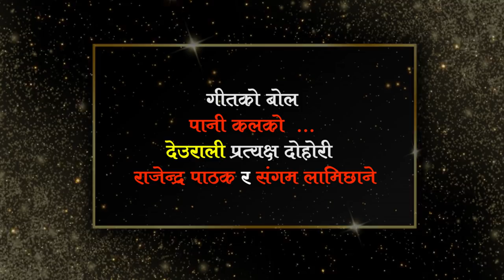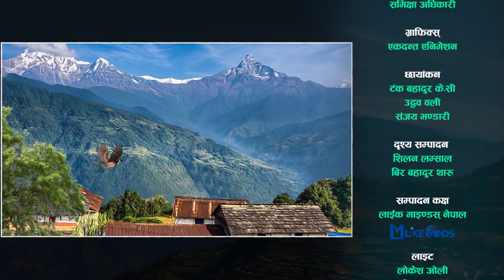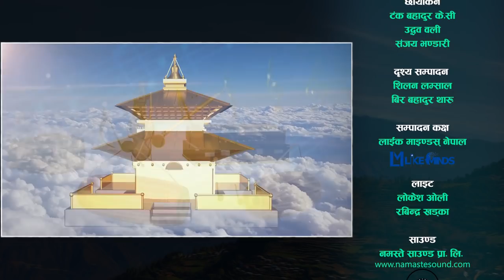लक्का जवान राजेन्द्र संग सुन्दरी संगमको विहे गर्ने चाहना |RajendraVsSangam| Deural LiveDohori Ep-24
Kalinchowk Digital Nepal Presents In Association with Kalinchowk Foundation Nepal.
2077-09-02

लय शब्द संकलक  राम थापा शिशिर
गायक : दिपक कुवर
गायिका :  पार्वती कार्की
तथा
सम्पूर्ण मानवीय मनहरु प्रति आभार !

निर्माता / निर्देशक / संचालक
दिनेश खड्का

संयोजक
निलमणी भण्डारी

सह संयोजक
भिम के.सी

व्यावस्थापन
प्रज्वल खड्का

शिर्ष गीत शब्द
दिनेश खड्का

संगीत
राजनराज सिवाकोटी

स्वर
राजनराज सिवाकोटी
समिक्षा अधिकारी

ग्राफिक्स्
एकदन्त एनिमेशन

छायांकन
टंक बहादुर के.सी
उद्धव वली
संजय भण्डारी

दृश्य सम्पादन
शिलन लम्साल
बिर बहादुर थारु

सम्पादन कक्ष
लाईक माइण्डस् नेपाल

लाइट
लोकेश ओली
रबिन्द्र खड्का

साउण्ड
नमस्ते साउण्ड प्रा. लि.

भेषभुषा
साईन टेलरिङ्ग  सेन्टर

सेट निर्माण
रोशन गुप्ता

आर्ट
हिमालयन आर्टस (सोनाम पाख्रिन)

गायक
राजेन्द्र पाठक
चिज गुरुङ्ग
प्रदिप रोका
नविन भण्डारी

गायिका
संगम लामिछाने
निरु कार्की
लक्ष्मी परियार

वाध्यवाधक
प्रेम किरण राई – बाँसुरी
राजेन्द्र गन्धर्व – सारङ्गी
शरद कुमार बुढाथोकी – हार्माेनियम
सुन्दर कार्की – अक्टोप्याड
कमल थापा – मादल
बिरु थापा – मादल
एन.बी बस्नेत – ढोलक

सल्लाह सुझावको लागि
९८५१०२२५५१/९८४१३०९८३३

सर्वाधिकार
कालिन्चोक डिजिटल नेपाल प्रा.लि.
२०७७